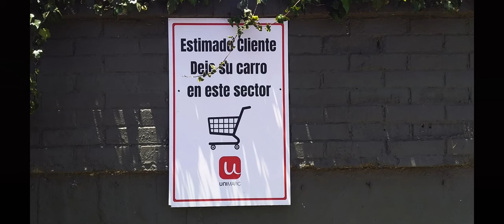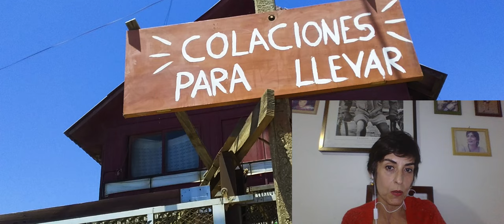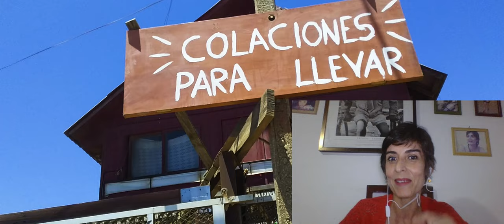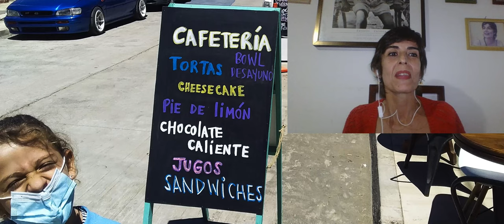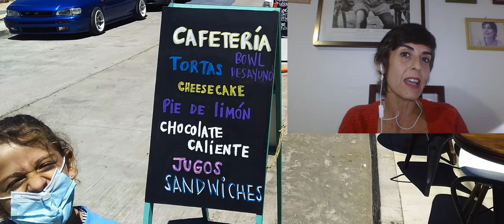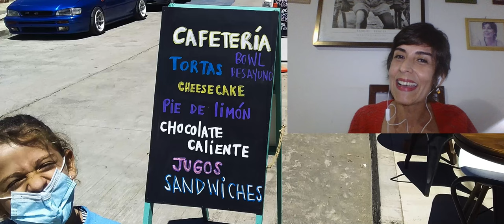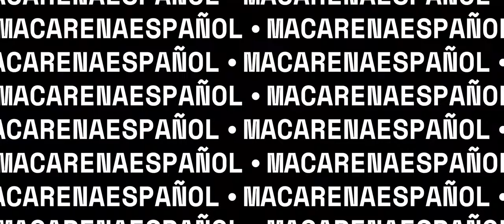Los Letreros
Parta ti, curioso, que te gusta saber de todo y que no te hagan leso cuando viajes y puedas manejar el español como nativo, te presento algunos datos sobre algunos letreros.
¡Disfruta!